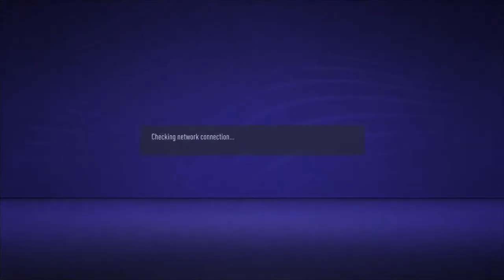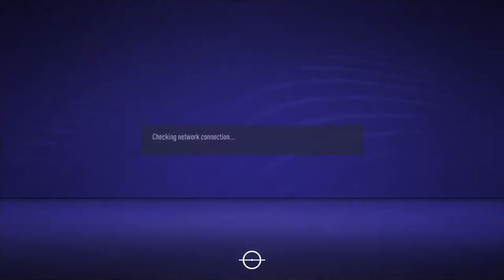KSRP Arena Fifa Solo - Match 10,11,12